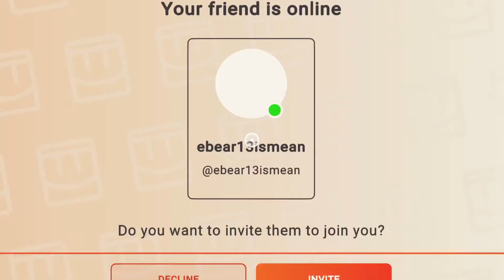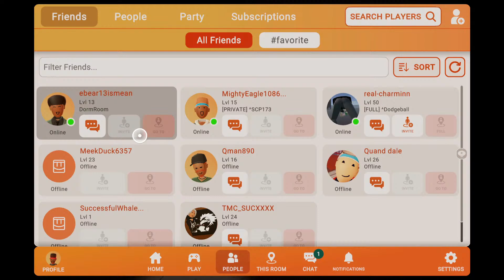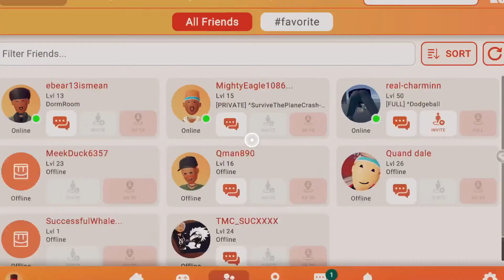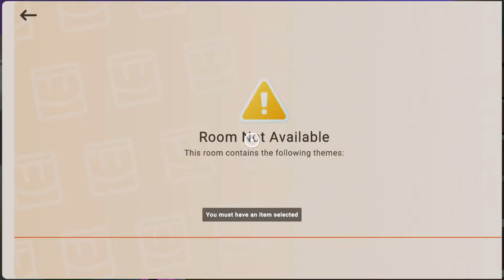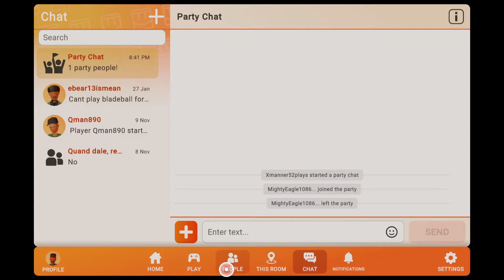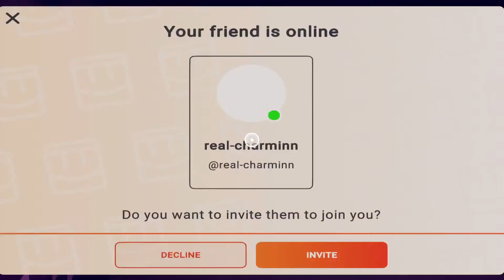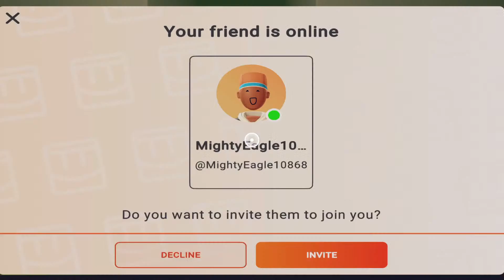Recroom With Elijah And Juju